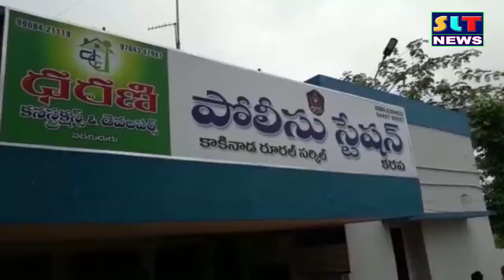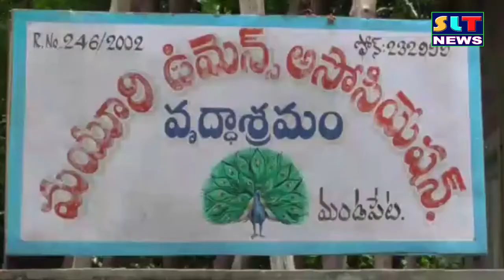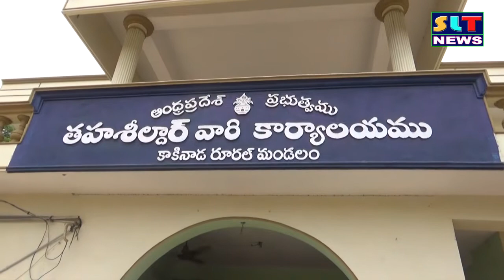SLT NEWS EAST GODAVARI 07 08 2017